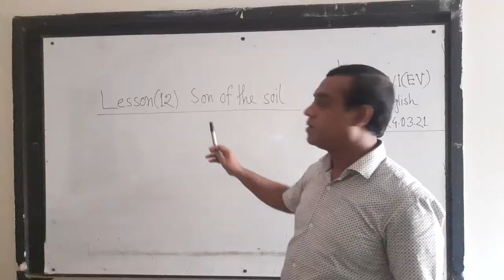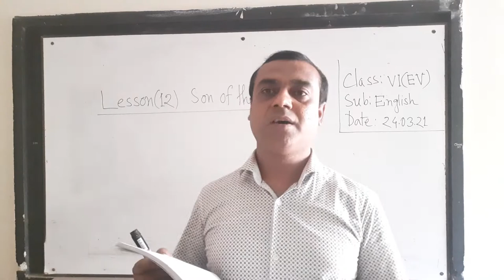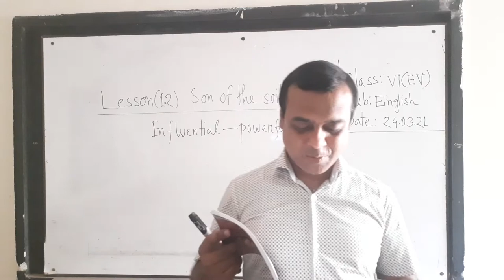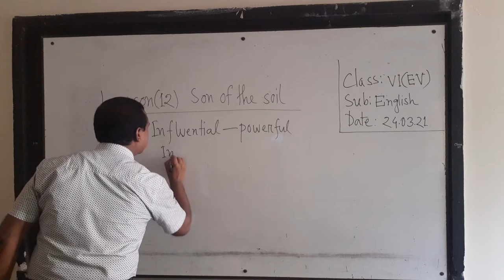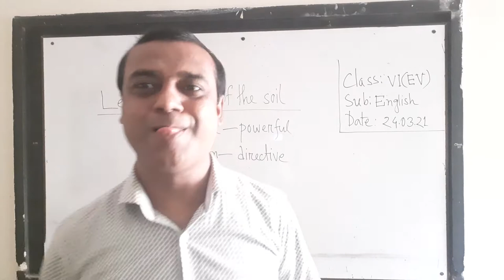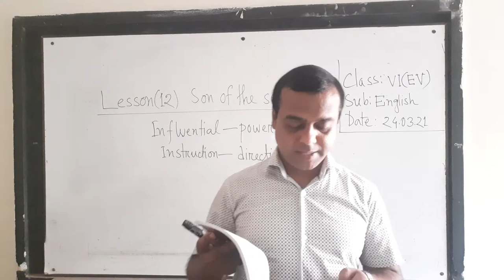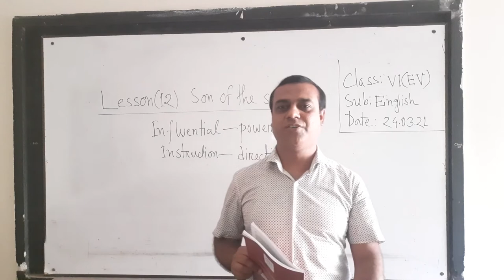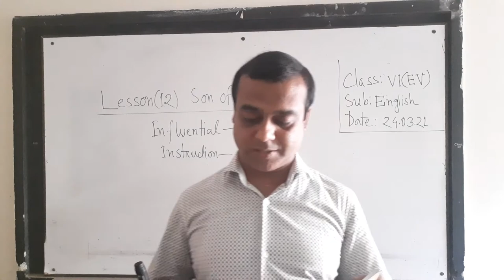Md.Babul Hossain (Lecturer in English Sonargaon Star Flower College) Lecture 2